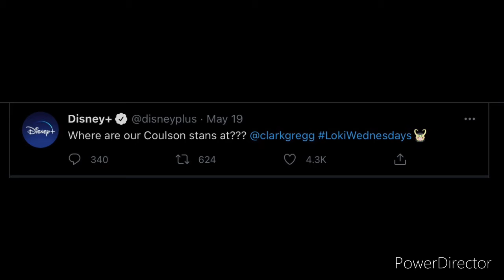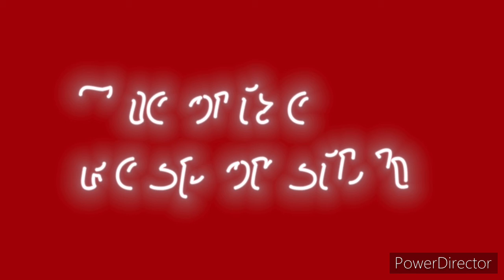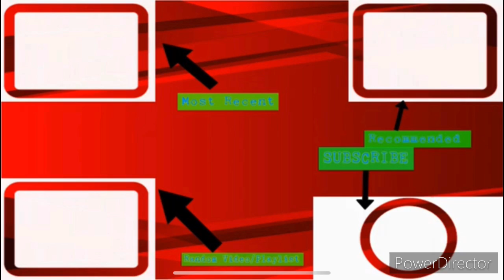Seven Predictions For Marvel Studios' "Loki"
Just a few predictions for "Loki." I am very excited for the show.